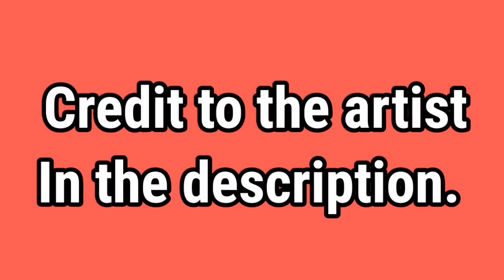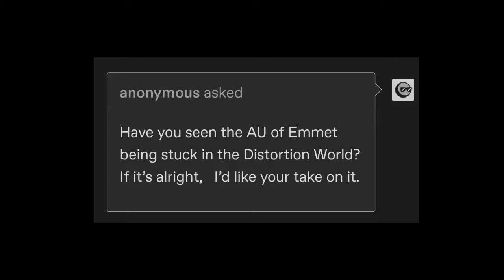How Arceus Became a Father || Pokémon Legends of Arceus Comic Dubs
A huge special thanks to Startistdoodles for giving me permission to use their comic for this video!